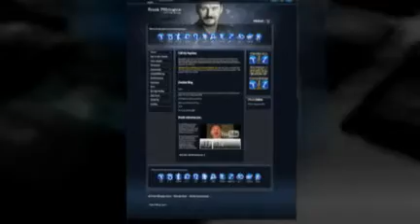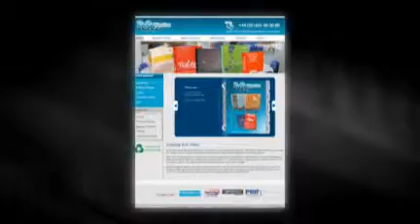ireally - internet marketing system